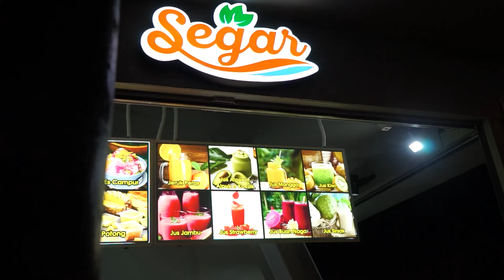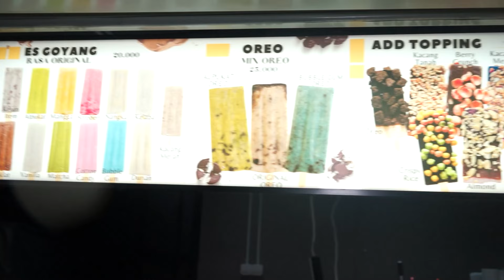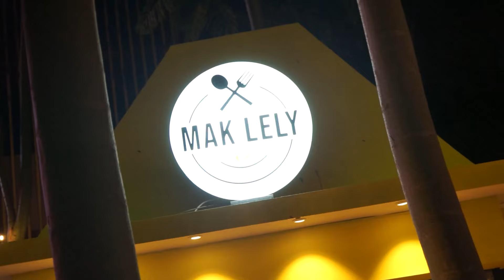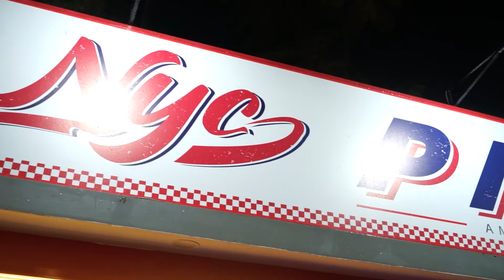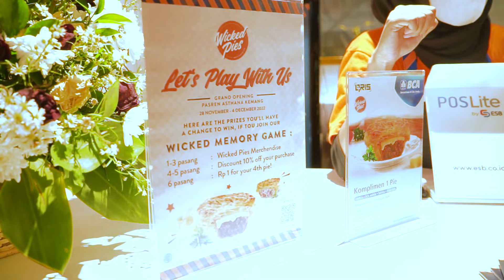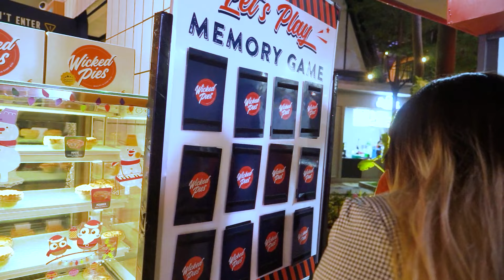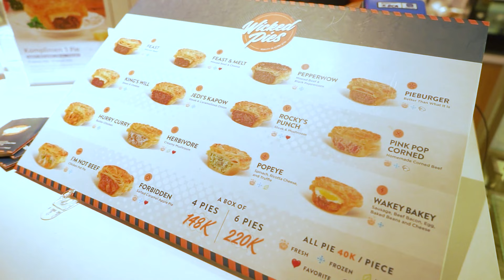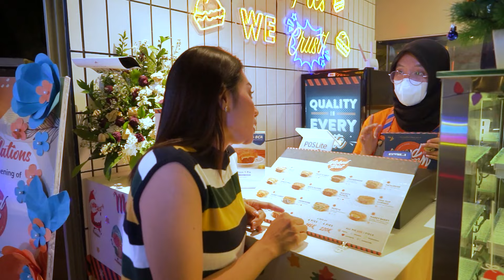TEMPAT NONGKRONG TERBARU DI JAKARTA SELATAN ! PUSAT KULINER JAKARTA SELATAN TERBARU !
Ada tempat nongkrong terbaru di Jakarta Selatan dan disini juga salah satu pusat kuliner Jakarta Selatan terbaru
Disini kita kalian bisa nobar guys atau mau jajan jajan juga banyak kuliner diantaranya NYC Pizza, Mak Lely, Hikari Ramen, Bakso Akiaw, Es goyang dan masih banyak.
Pokoknya tempat kuliner jakarta selatan, tempat santai di jakarta selatan

Pasren Asthana
📍Jl. Ampera Raya No.1a RT.5/RW.6 Cilandak Tim., Ps. Minggu Ps. Minggu, Kota Jakarta Selatan, Jakarta, Daerah Khusus Ibukota Jakarta 12560

For Bussines Request, please contact

Veradutdut.